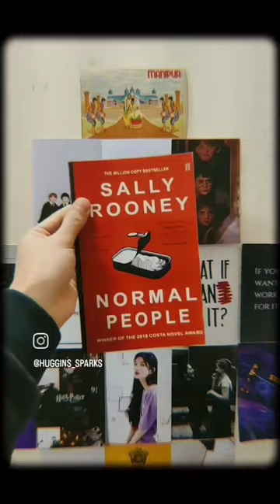The book that increased my interest in aftertaste